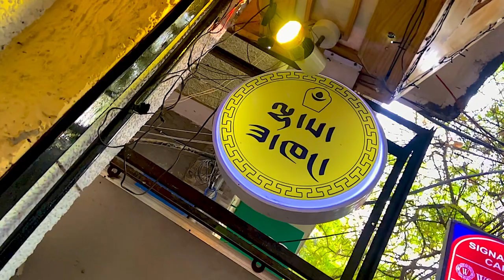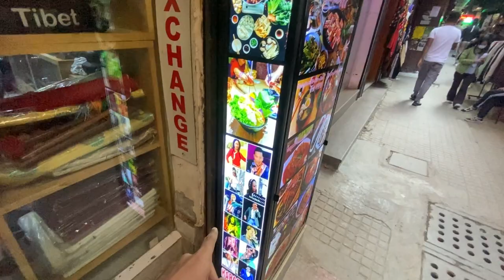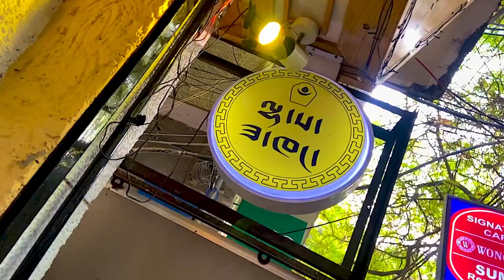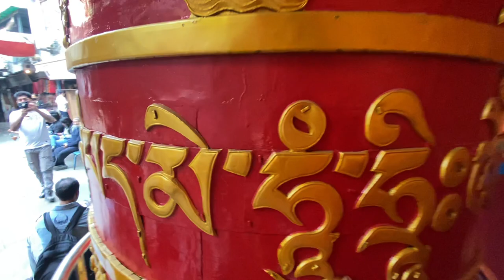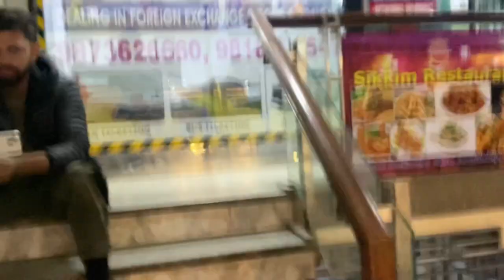Tibetan Monastery Market Delhi | My 1st Vlog | Apka Ayush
The Proper Location Is Near By Kashmiri Gate Metro Station,
Tibetan Monastery Market.